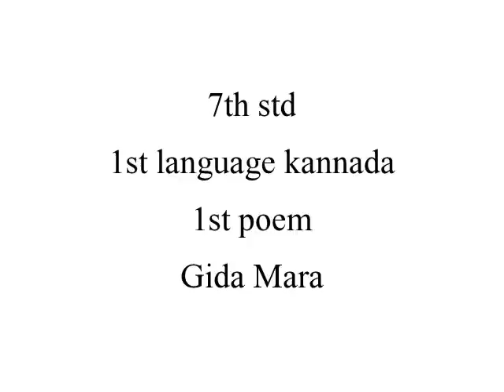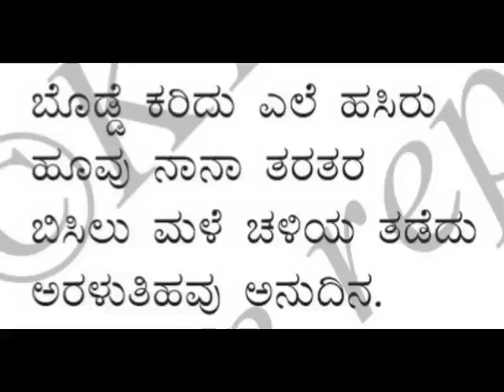7th std | new syllabus 2017 | 1st lang Kannada | 1st poem | lyrical video | ಬೊಡ್ಡೆ ಕರಿದು |gida mara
7th std | new syllabus 2017 | 1st language Kannada | 1st poem | lyrical video | ಬೊಡ್ಡೆ ಕರಿದು
Share to help 7th std students.
Gud luck